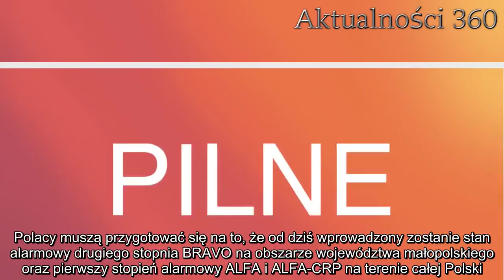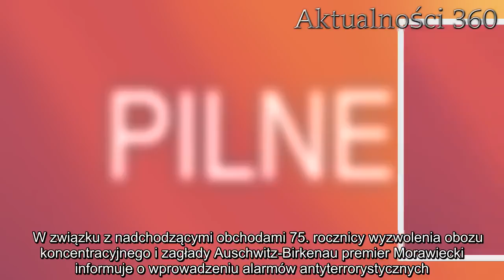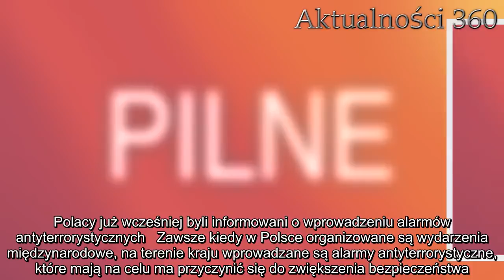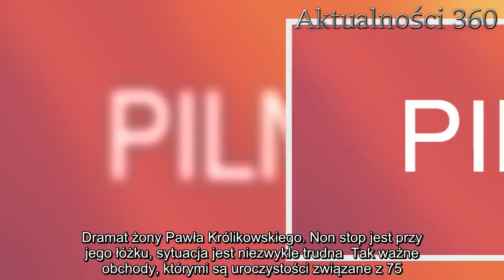Ważna wiadomość dla Polaków. Premier właśnie wprowadził stan alarmowy drugiego stopnia dla całego kr